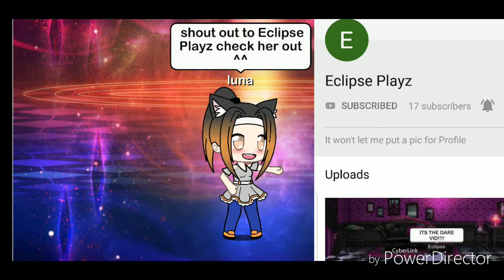Dare video (lazy and short)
Shout out to all meh friends ^^